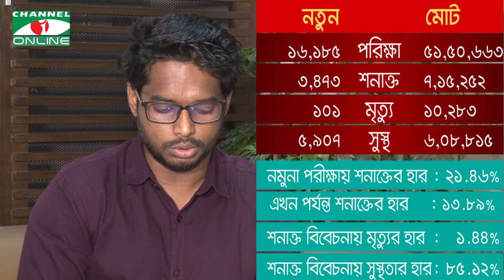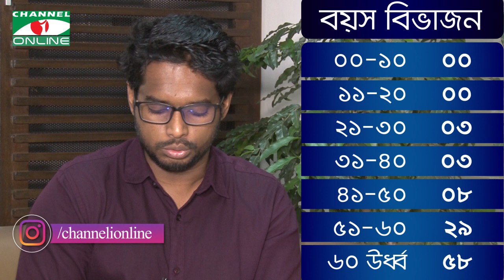চ্যানেল আই অনলাইন স্বাস্থ্য বুলেটিন (১৭ এপ্রিল,২০২১)